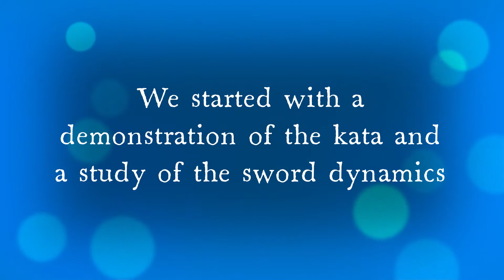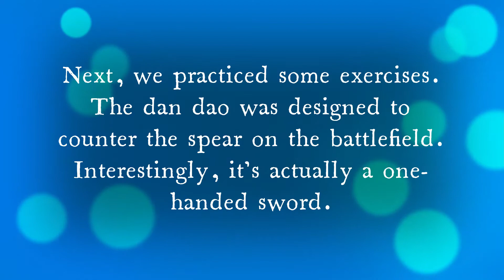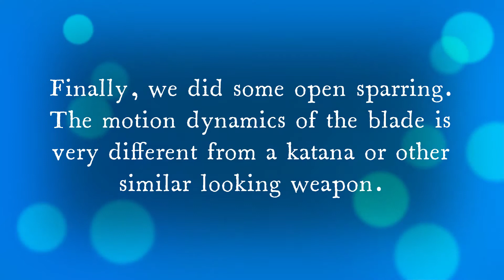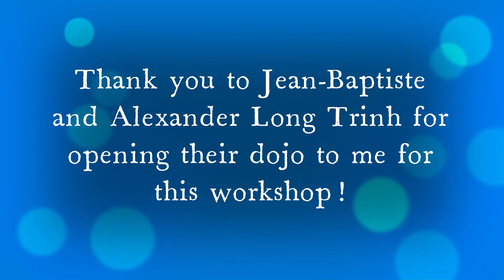Tao of the Dan Dao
Video montage from a workshop I attended in Clichy, Paris on 20-21 May, 2022

The dan dao is a Chinese longsword, similar to the Japanese Odachi/Nodachi.  It's purpose is as a battlefield weapon intended to counter the spear.

We studied the basic movements and went over the first kata.